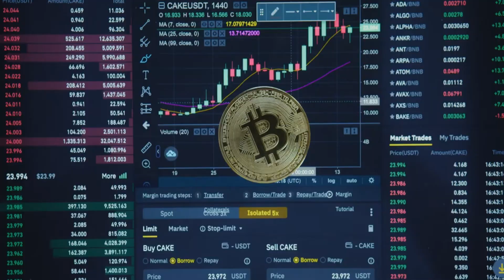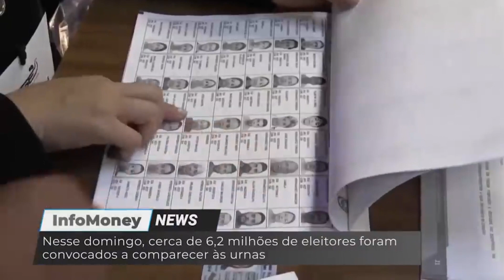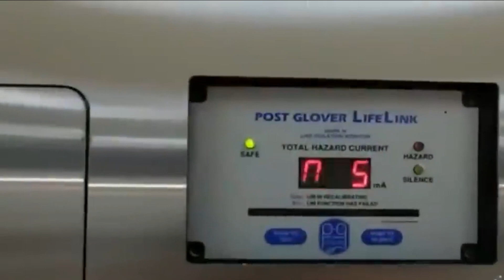10 Reasons Why is everyone Moving to EL Salvador in 2024 & 2025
10 Reasons Why is everyone Moving to EL Salvador in 2024 & 2025

El Salvador, the smallest country in Central America, is a place filled with natural beauty, rich history, and vibrant culture.

If you are curious to learn more about why El Salvador is becoming a popular destination for new residents, we invite you to watch our video "10 Reasons to Live in El Salvador.